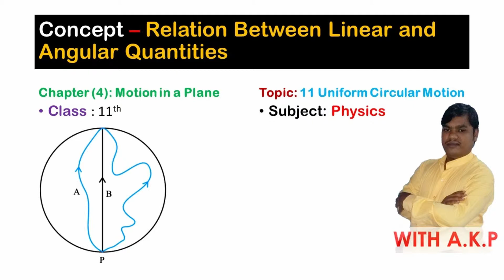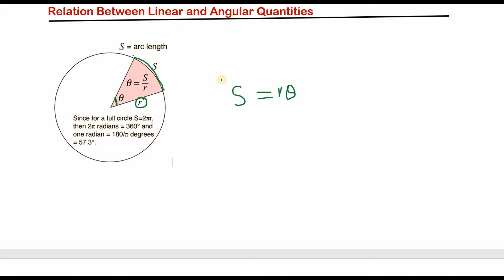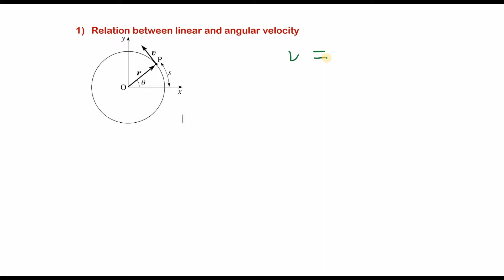11. 8 Relation Between Linear and Angular Quantities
This Topic based on NCERT CHAPTER FOUR (MOTION IN A PLANE) - 4.11 UNIFORM CIRCULAR MOTION for 11th/BSc/NEET/JEE MAINS